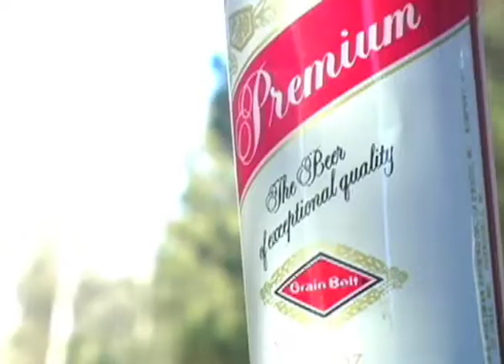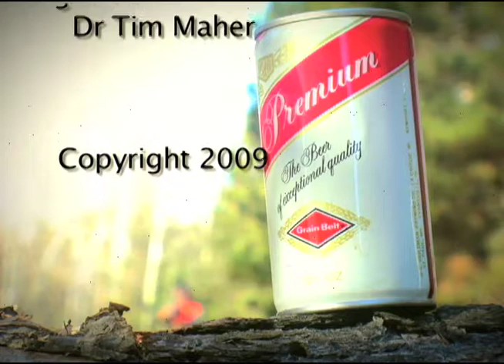Grain Belt Commercial Contest "Lifetime of Thanks" 2009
This is "Lifetime of Thanks". This Commercial entry finished TOP 10 in the 2009 Grain Belt Premium Commercial Contest. Shot using a Panasonic DVX100A and edited on Final Cut Pro.